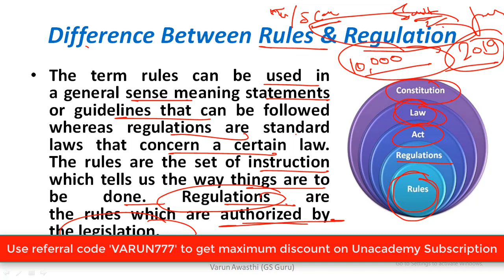Polity: Act/ Article/ Section/ Rules/ Regulations Difference